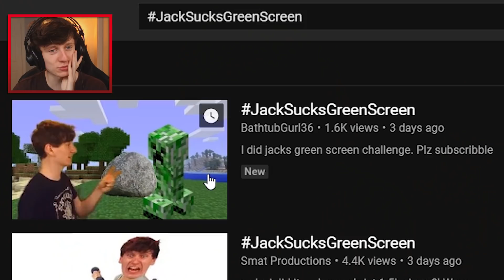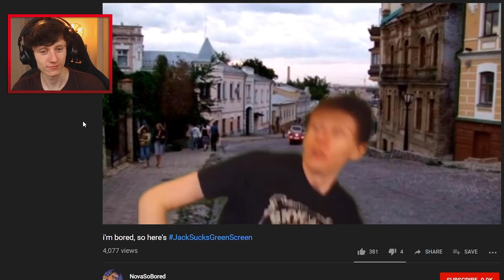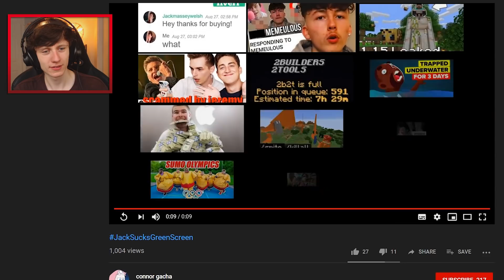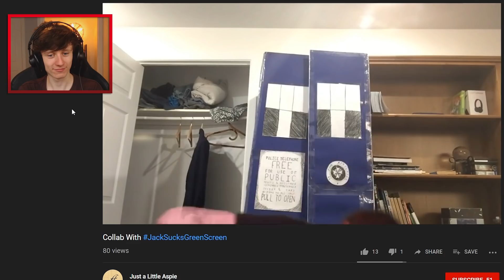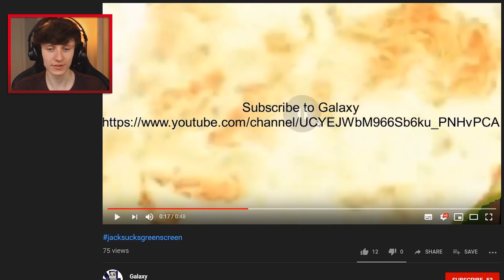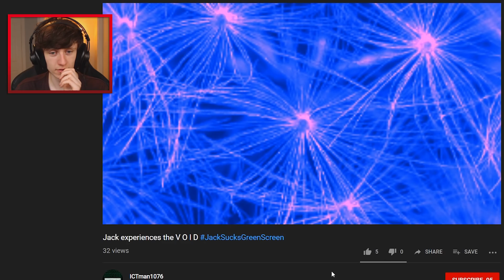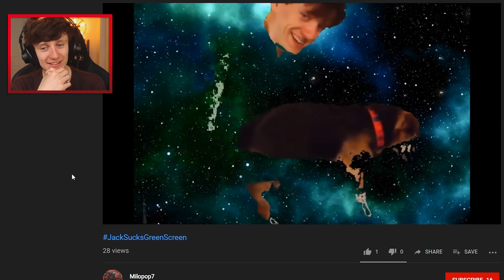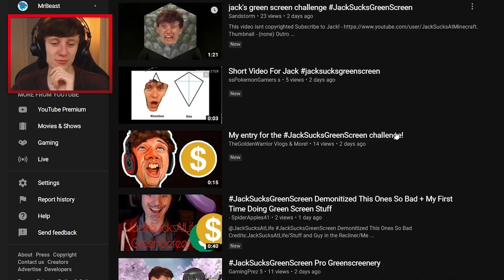I let 500 kids edit this green screen video..